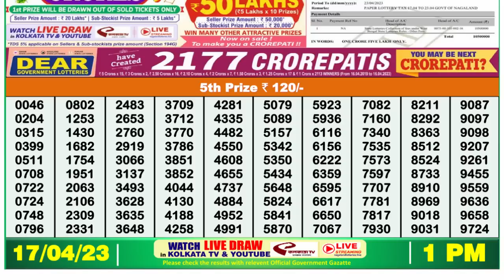🔴 Lottery Sambad Live 01:00pm 17/04/2023 Morning Nagaland State Dear Lottery Result Pdf Download